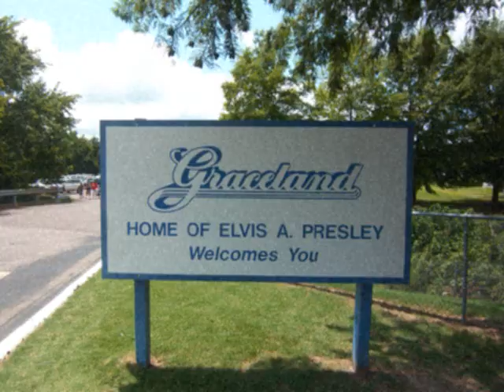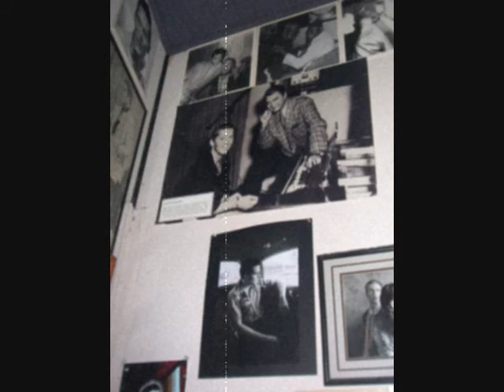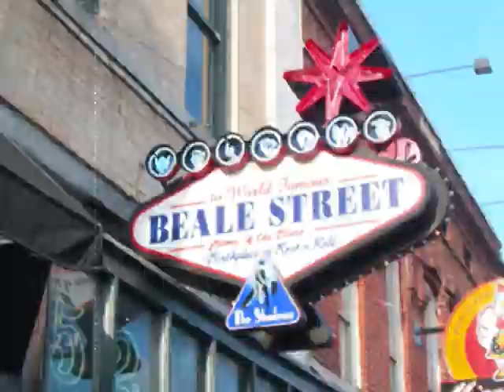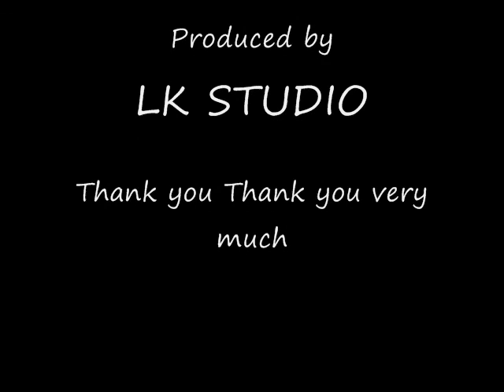3 Days Till Memphis Original Song By Darby Warren Project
I finally got to visit Memphis and was so moved by the "City of Blues", I was inspired to write this song.  The historic Sun Studios produced some of the greatest rockabilly blues musicians ever to live... such as Elvis, Johnny, Jerry Lee, Carl and Roy . Elvis is probably the number one influence on my own song writing style.  I was very humbled to see and tour Graceland and Sun Studios. Memphis in the 1950's is where it all began for these legends and this is my tribute to them!